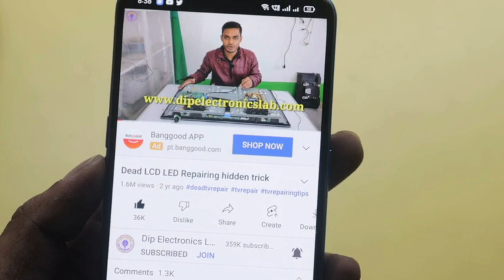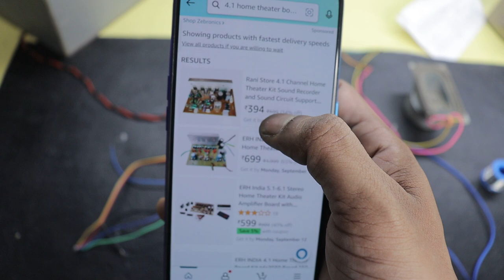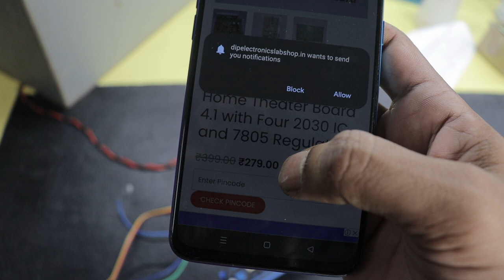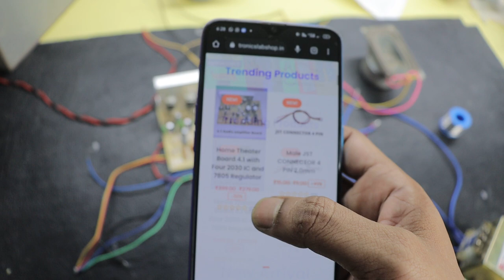Best Home Theater kit for 6.1 5.1 4.1 & 2.1